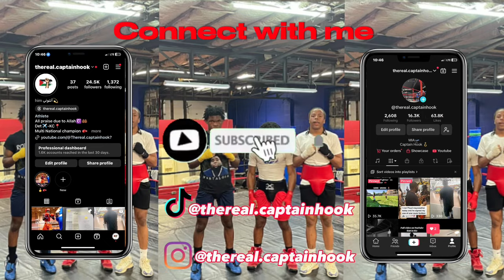I FELL IN FRONT OF MY CRUSH…. *StoryTime*